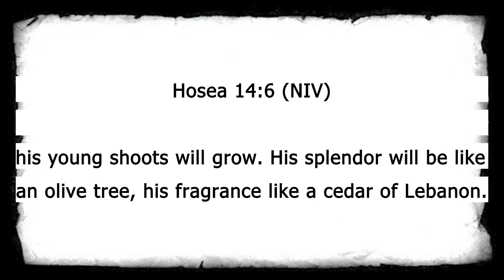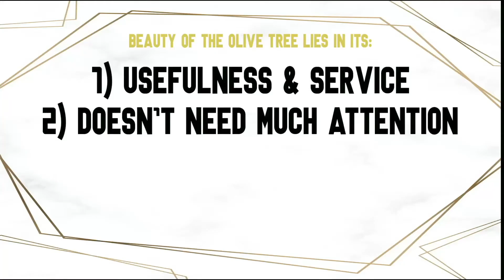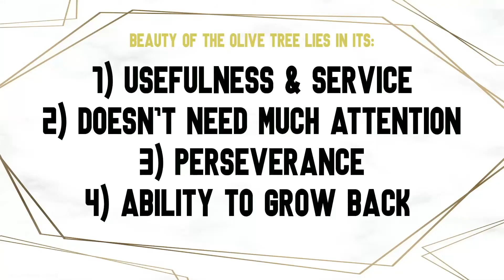The Beauty Of The Olive Tree - Bishop S.E. Shannon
Thank you for taking time out of your day to watch this message.

We’d love to connect with you!